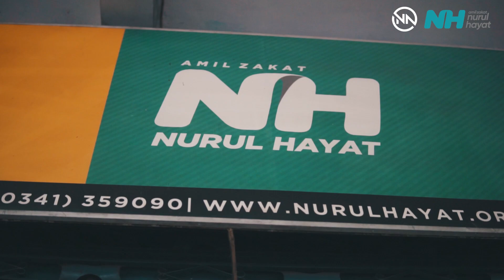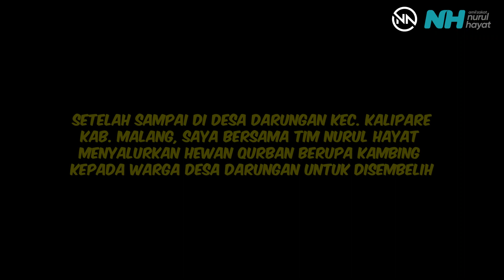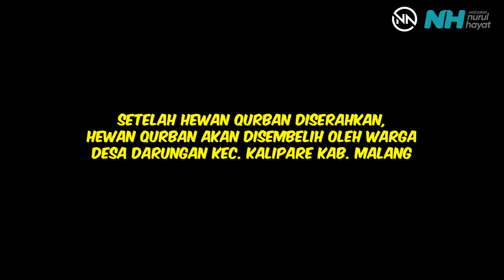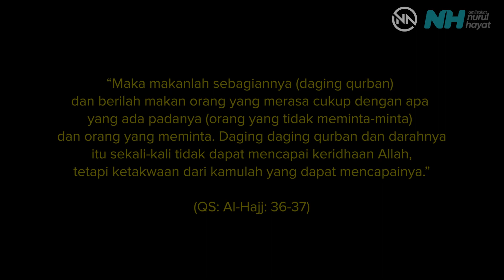KAGET !! TERNYATA DESA INI SAMA SEKALI BELUM PERNAH KEBAGIAN DAGING QURBAN !!!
Terima kasih buat kalian yang sudah support channel ini, semoga kalian yang melihat video ini rezekinya dilancarkan dan diberi kesehatan oleh Allah SWT Aamiin.